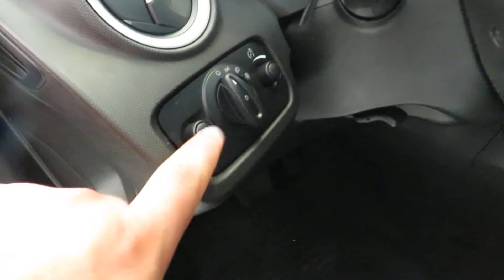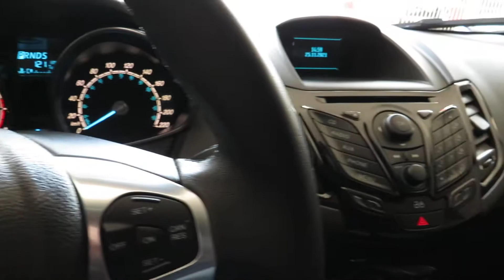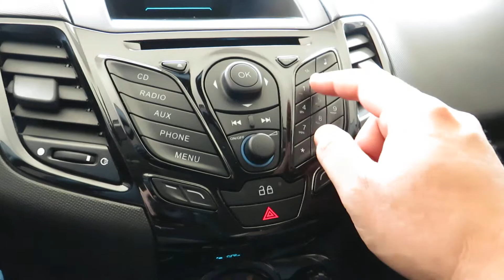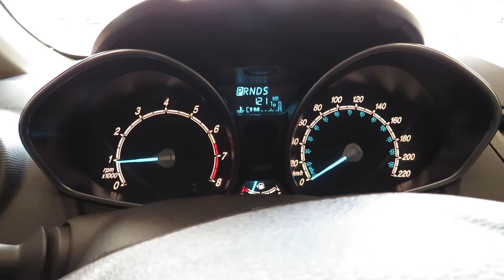Ford New Fiesta Titanium 1.6 16v (Flex) Powershift 2015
Sobre esse carro: MUITO BEM CONSERVADO, C/ MANUAL E CHAVE RESERVA. O FIESTA É COMPLETO DE SÉRIE E APRECIADO PELO DESIGN ESPORTIVO, QUALIDADE E CONFORTO. VERSÃO TOP DE LINHA C/ MOTOR 1.6 FLEX (126cv), CÂMBIO 6 MARCHAS, RODA ARO 16, BANCOS EM COURO, SOM MP3, VOLANTE MULTIFUNCIONAL E BLUETOOTH